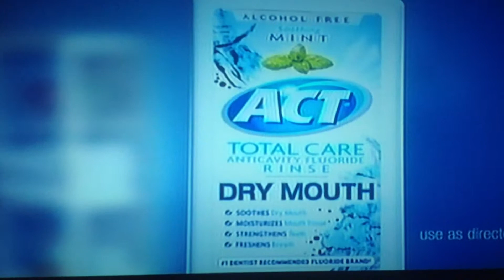Evabillion Channel AD - Act Dry Mouth